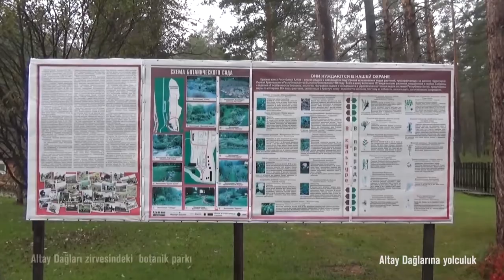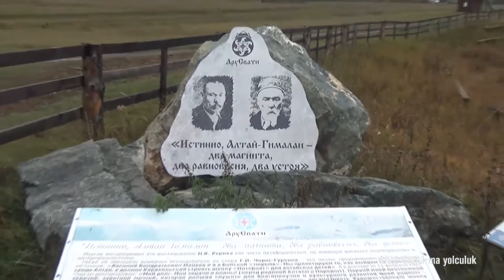Altay Cumhuriyeti - Bölüm 4: Altay Dağlarına Yolculuk